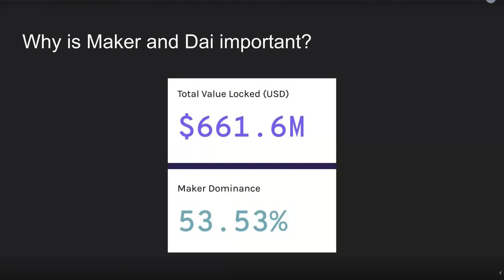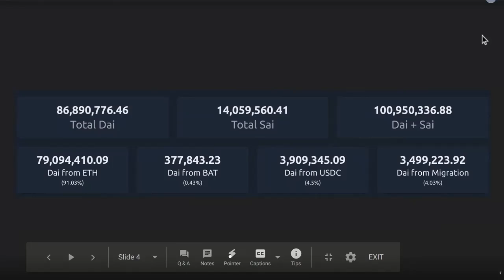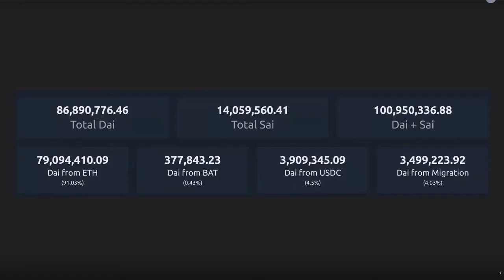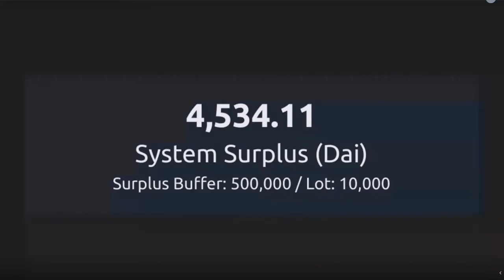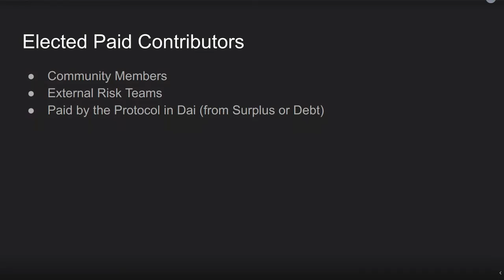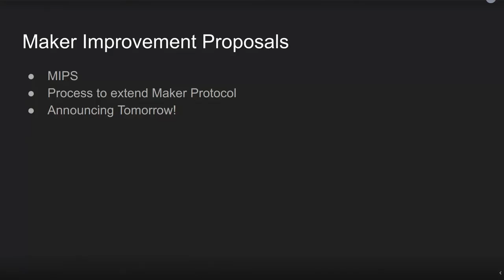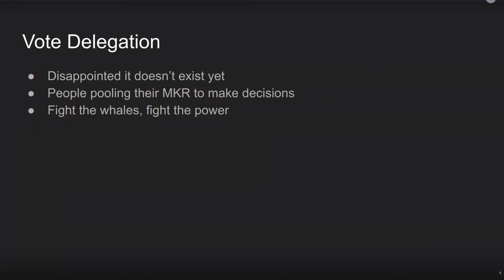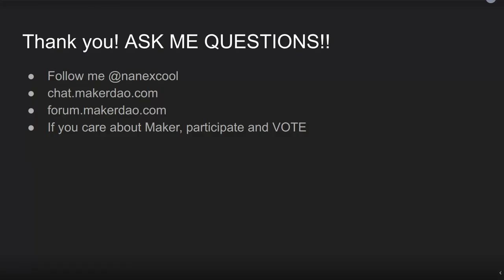Metatrack: Mariano Conti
DeFi and the Tole of Maker